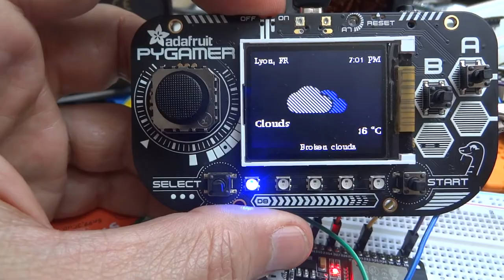Pygamer, esp32 et Openweather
Voici une rapide présentation d'une expérimentation en cours.
J'utilise un ESP32 pour ajouter une connexion wifi à la Pygamer.
J'ai ensuite porté rapidement le code du projet Openweather de Adafruit qui était conçu pour le Pyportal au départ.

Vous pouvez également m'aider :
- soit ponctuellement :

You can help me too:
- either punctually: